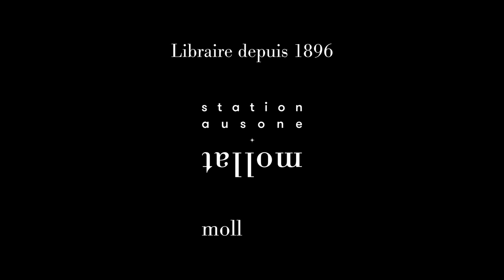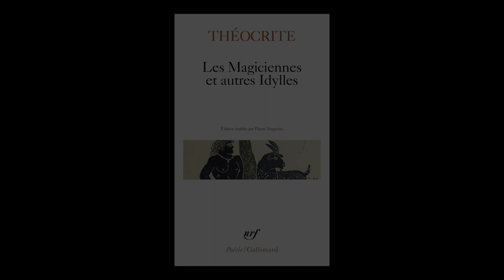Pierre Vesperini présente "Les magiciennes : et autres idylles"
Pierre Vesperini vous présente l'ouvrage "Les magiciennes : et autres idylles" de Théocrite aux éditions Gallimard. Entretien avec Patrice Brun.